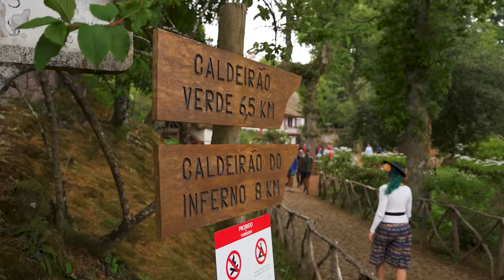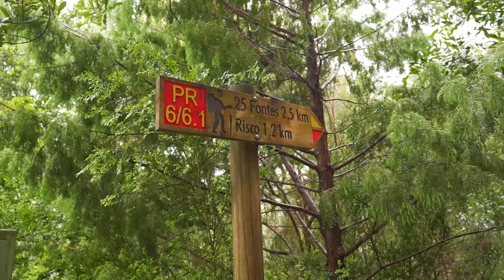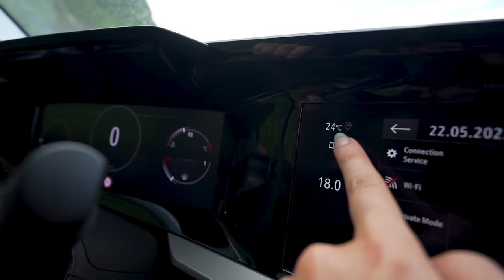Madeira: L'ISOLA DELLE FAVOLE MAI RACCONTATE 🇵🇹 Guida di viaggio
Ogni tanto ci imbattiamo in paesaggi che sembrano usciti dalle favole. Ce ne sono tanti in giro per il mondo, ma incredibile quanti se ne trovino nella piccola isola di Madeira! Potrebbe essere l'isola che n̶o̶n̶ c'è?
In questa guida di viaggio vi raccontiamo la foresta nebbiosa di Fanal, la scalinata per il paradiso, le affascinanti piscine naturali, cascate e le imponenti scogliere rocciose. Siamo stati a Santana per vedere le tipiche casette dell'isola, abbiamo percorso le Levadas e guardato mari di nuvole muoversi velocemente.
Per via del maltempo, e un po' per pigrizia non abbiamo percorso molti dei trekking che ci sono a Madeira, ma questo dimostra che anche i non camminatori possono vedere posti stupendi e vivere una bellissima esperienza di viaggio!

Comprando tramite questi link ci darete una mano a migliorare sempre di più la qualità dei nostri video, questo perché essendo affiliati Amazon e Booking riceviamo un guadagno per ogni acquisto idoneo, ma voi non spenderete un centesimo in più.

💌 Indirizzo per le cartoline:
Giorgio Pirola
via Brennero 41
20832 Desio (MB)

ATTENZIONE! Se avete domande sui viaggi che vi mostriamo lasciate un commento sotto ai video perché scrivendo all'email non riceverete risposta 🙏

CAPITOLI
00:00 L'isola che c'è!
00:58 Costa est
09:10 Mangiare e dormire
12:36 Centro-sud
18:44 Centro-ovest
25:31 Costa nord